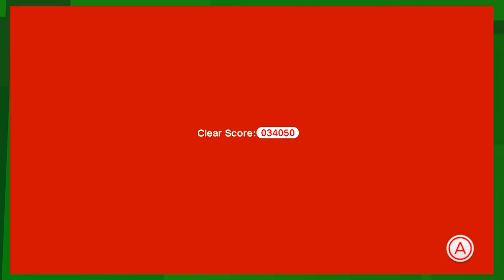EKG: Super Mario 3D World: Unintentional Sabotage (Campaign - Ep. 9)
Ejax and Kloudy fail at a game designed for children

Super Mario 3D World is a 3D platformer action game for the Wii U. It is a follow-up game of the Nintendo 3DS installment Super Mario 3D Land, the fifteenth title in the Super Mario series, the sixth original 3D Mario title, the seventh 3D Mario title overall, and the fifth 3D Mario title on a home console after Super Mario Galaxy 2. The game also received a prequel/spin off based on The Adventures of Captain Toad levels in this game titled Captain Toad: Treasure Tracker, which was first released on November 13, 2014 in Japan almost a year later.